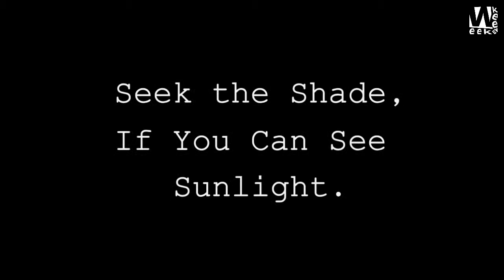Seek the Shade, ‎If You Can See Sunlight.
While shade is a potentially valuable means of protection from the damaging effects of the sun’s ultraviolet (UV) rays, not all shade is equally protective. People can spend long hours in the shade while still receiving quite a lot of sun exposure and risking skin damage. This is because UVB rays, often considered the most harmful part of sunlight, can reach the skin indirectly. Indirect or diffuse UV light is radiation that has been scattered by the clouds and other elements in the atmosphere, and/or bounced back from UV-reflective surfaces like dry sand or concrete. In fact, a large percentage of the UV light we receive while sitting under a tree or an umbrella is indirect. We can rely only on deep shade (where we cannot see the sky and no UV penetrates) to offer truly complete protection.